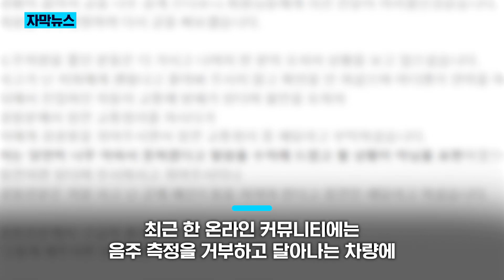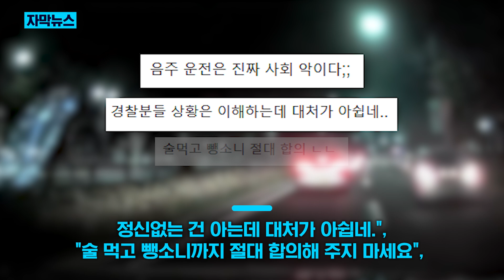음주 단속 피하다 '쾅', 다급히 경찰 뛰어 오더니... / KNN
제보
카톡 : 'KNN' 친구추가

검색 : KNN